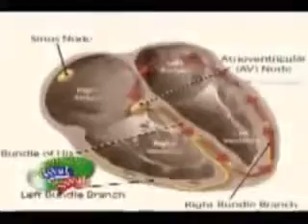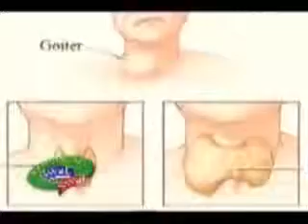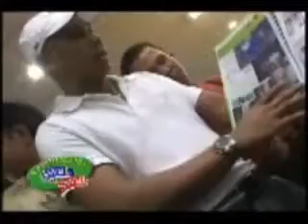healthy business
First Vitaplus is the First Vitamin in a drink to come up with 5 power herbs Moringa, Capsicum, Corchorus, Amaranthus and Ipomea. Drinking First Vitaplus helps boost our immune system.